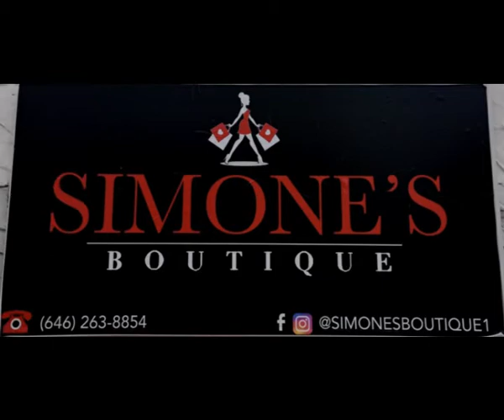Simone's Boutique 1st Year Anniversary 12-18-21